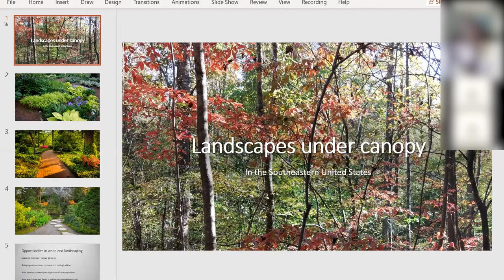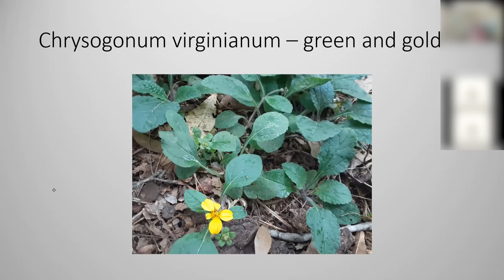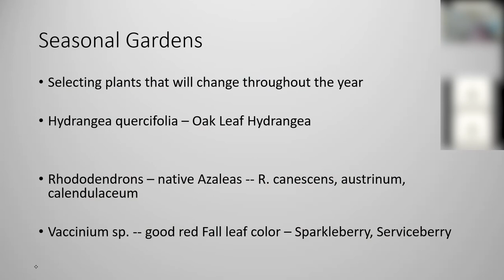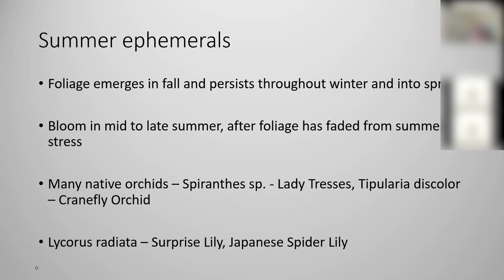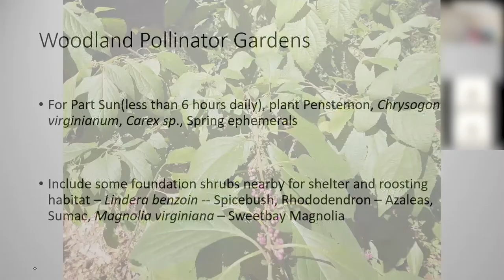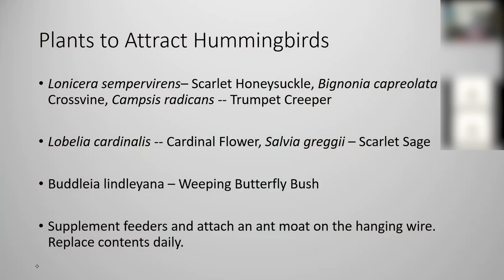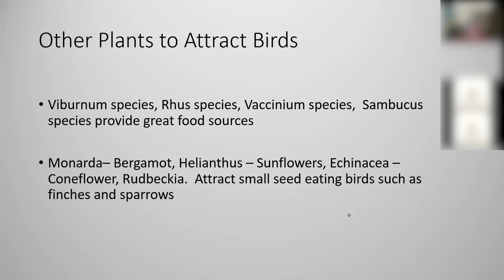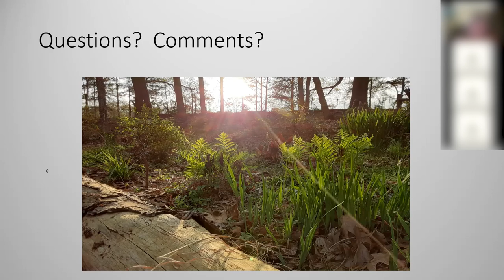Shade Gardening with and Athens-Area Master Gardener